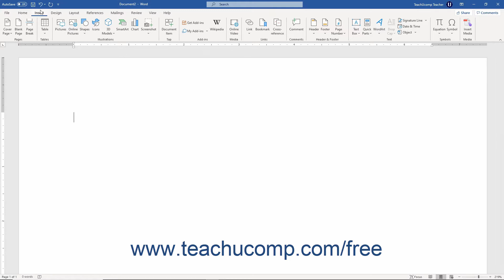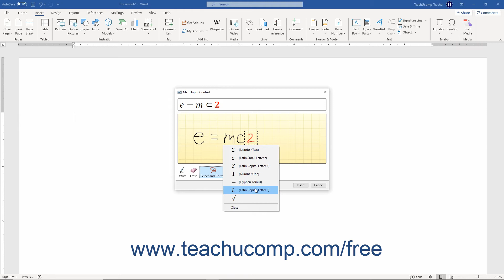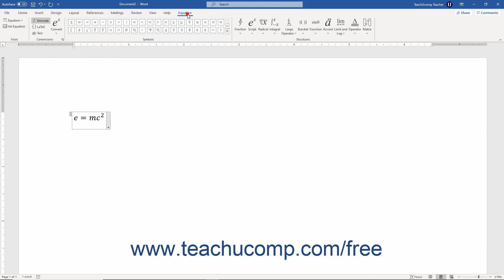Word 2019 and 365 Tutorial Inserting Ink Equations Microsoft Training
FREE Course! Learn About Inserting Ink Equations in Microsoft Word 2019 & 365 - the most comprehensive Word tutorial available. Visit us today!